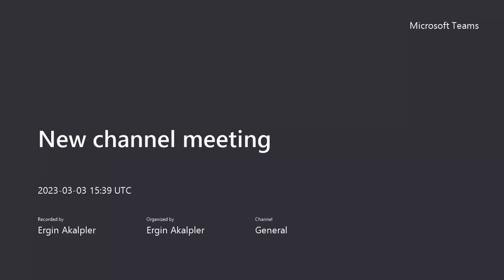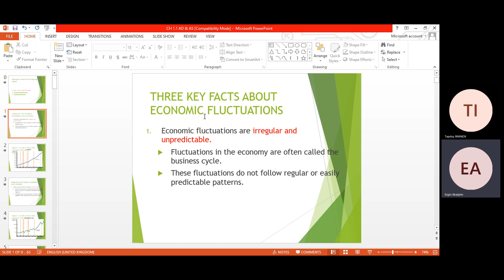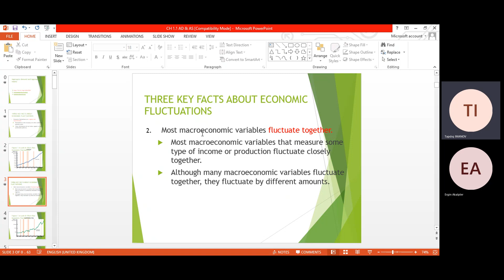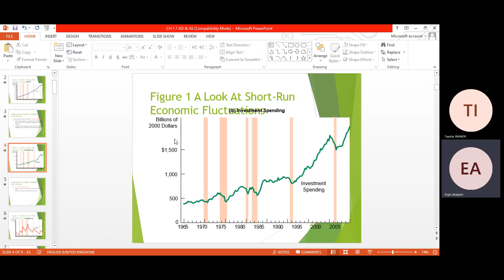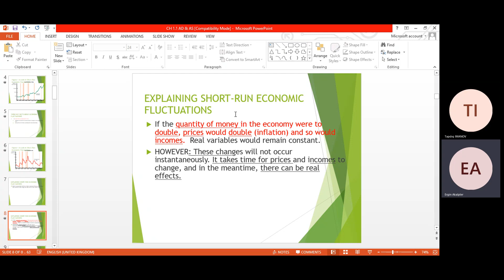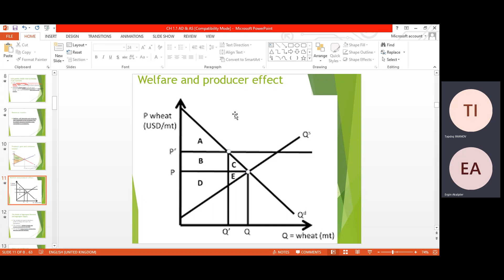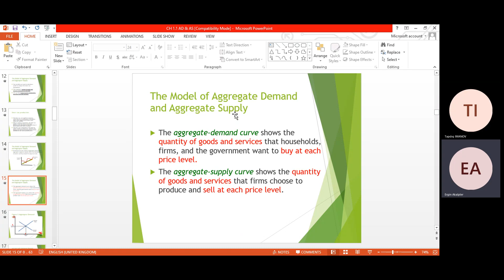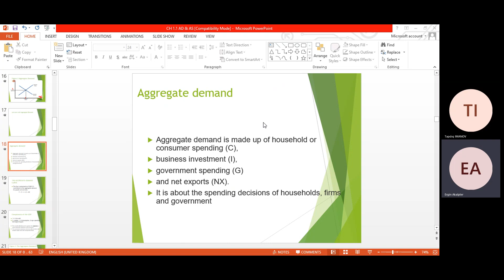Macroeconomics 202 /601 CH1 econ 601 1 AD AS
CH macro econ 601 1 AD AS